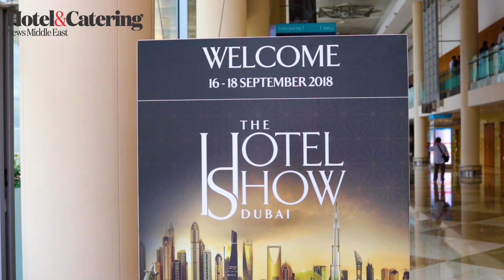Rajath Radhakrishnan, General Manager, Renarte